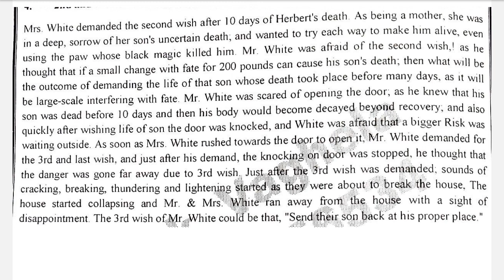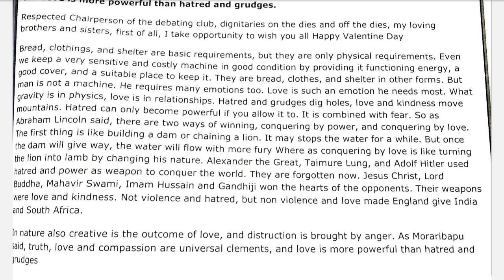std 12 || Marvel English paper no. 4 સંપૂર્ણ સોલ્યુશન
topics :
std 12 english paper solution,
std 12 english paper solution 2022 february,
std 12 english paper solution 2022 s.v.s,
std 12 english paper solution 2021 december,
std 12 english paper solution 2021 ekam kasoti december,
std 12 english paper solution 2021 first annual exam,
std 12 english paper solution 2021 do as directed,
std 12 english paper solution 2021 ekam kasoti 2,
std 12 english paper solution section e,
std 12 english paper solution second exam 2022,
std 12 english paper solution 2021 ekam kasoti september,
std 12 english paper solution 2021 section e,
std 12 english paper solution february 2022,
std 12 english paper solution february,
std 12 english paper solution 2022 february svs,
std 12 english paper solution 2021 fast exam,
std 12 english paper solution 2021 first exam section e,
std 12 english paper solution gala assignment,
std 12 english paper solution 2021 gujarati medium,
std 12 english paper solution 2022 gala,
std 12 english paper solution 2021 gujarat board,
std 12 english paper solution 2021 gujarati medium first exam,
std 12 english paper solution 2022 gujarati medium,
std 12 english paper solution 2022 gandhinagar,
std 12 ekam kasoti english paper solution gujarati medium,
ekam kasoti 6 std 12 english paper solution harsh barasiya,
std 12 english paper solution july 2021,
std 12 english paper solution 2020 ekam kasoti 1,
std 12 english paper solution 2021 ekam kasoti 1,
std 12 english paper solution 2021 pratham kasoti,
std 12 english paper solution 2020 ekam kasoti 2,
ekam kasoti std 12 english paper solution unit test 2,
std 12 english paper solution 2021 my favourite cartoon series,
std 12 english first exam full paper solution october 2021,
std 12 commerce english paper solution 2021 october,
std 12 arts english paper solution 2021 18 october,
vraj prakashan std 12 english paper solution,
pratham kasoti std 12 english paper solution,
std 12 english paper solution 2021 pratham pariksha banaskantha,
pratham exam std 12 english paper solution,
english paper solution 2021 std 12 gseb,
std 12 english paper solution second exam,
Marvel English paper no. 4 solution Pdf